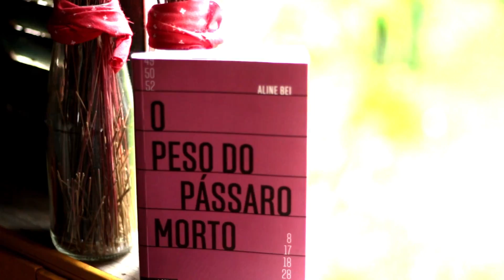O PESO DO PÁSSARO MORTO I ALINE BEI I VRATATA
Esse é mais um vídeo de resenha poética do livro "O Peso do Pássaro Morto", de Aline Bei. Como este livro é pura poesia não encontrei outra maneira de contar sobre ele para vocês. Aline Bei foi vencedora do Prêmio São Paulo de Literatura em 2018.

📚Você pode adquirir este livro por este link abaixo, sem pagar nada a mais, e com isso ajudar na manutenção do canal e ajudá-lo a crescer

goo.gl/nj5t7w